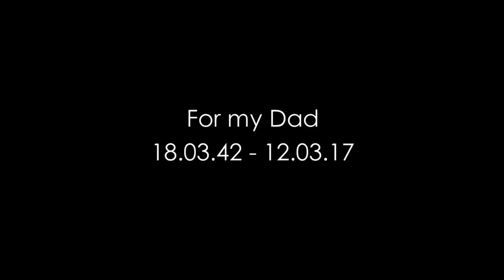COOL RUNNINGS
Sid Sings have put their breaks on with this slow hypnotic song with slinky vocals and soaring guitars all held together by groove ridden drums.

A song about loss and memories. Edited by the brilliant Lucy Miller.